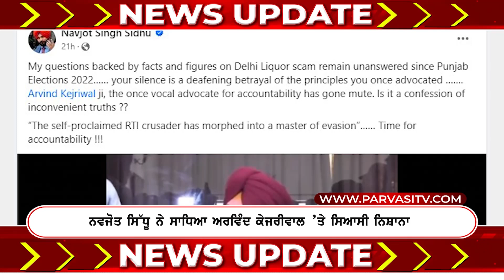News Update 02 JANUARY 2024 | Episode 675 | Parvasi TV